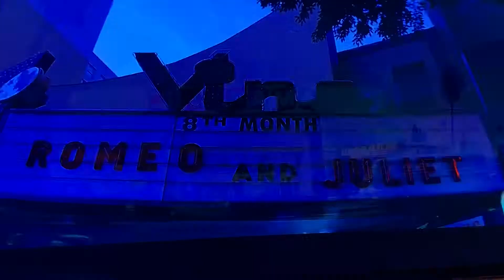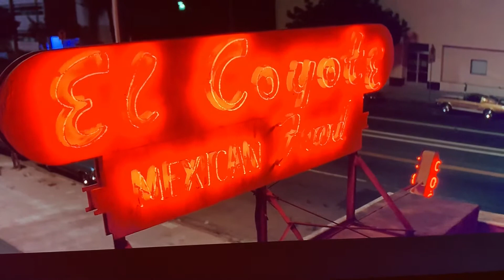Once Upon a Time in Hollywood. “Out of time”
Out of time song/scene.